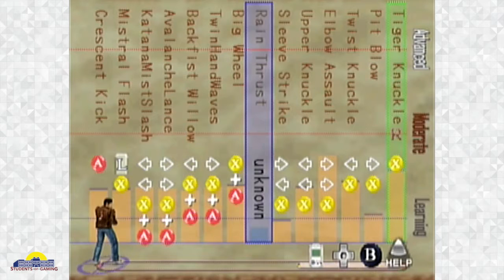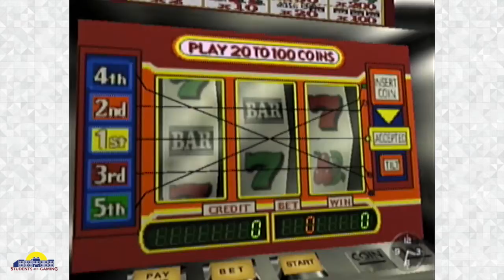Shenmue (Part 6): Let's Get Sweaty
Ryo's enthusiasm is unmatched.

CarmelloVision, Tone, and Twain are Students of Gaming.